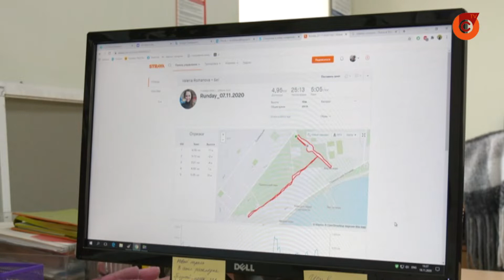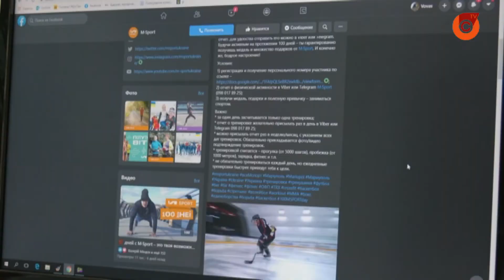Мариупольцев приглашают на спортивный онлайн-марафон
В городе стартовал проект "100Msportday". Участники занимаются спортом в течение ста дней. Ежедневно получают советы тренеров. А потом - призы и подарки. Как принять участие в программе?